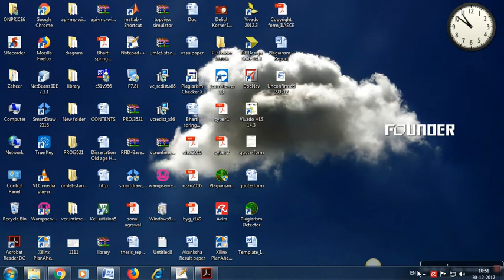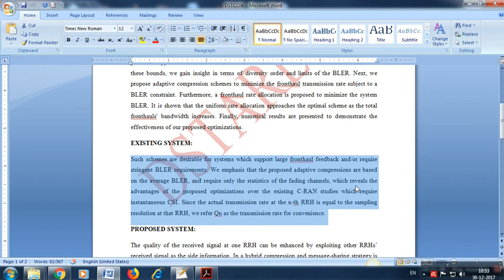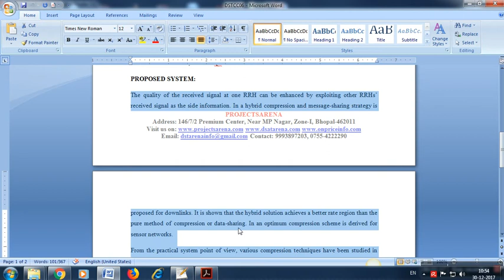Adaptive Cloud Radio Access Networks Compression and Optimization synopsis